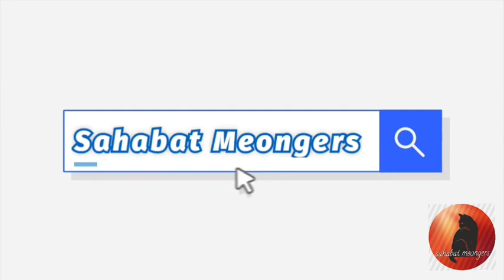Masya Allah, Dulu Mereka Tidur Dalam Kondisi Lapar di Emperan || Coba Lihat Nasibnya Sekarang....❗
Assalamualaikum sahabat semua semoga sehat selalu dan mudah rezekinya Aamiin. Video kali ini tentang perkembangan kucing yang kita adopsi 6 ekor.